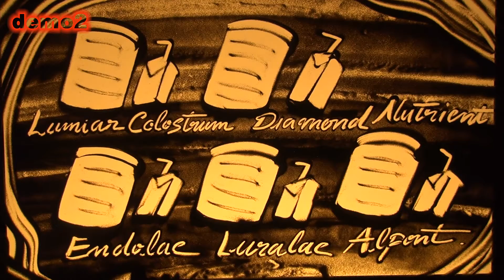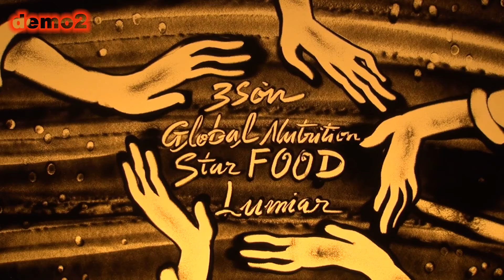tranh cat 9/1 datlat bản demo2